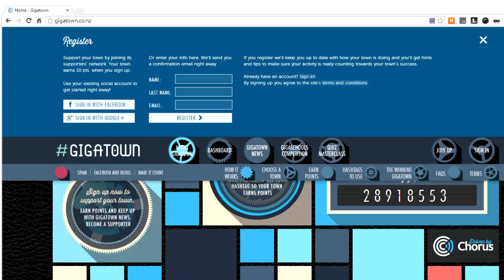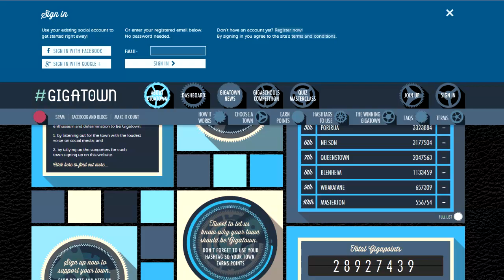How to do the Gigatown Quiz Masterclass with Nick Leggett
Porirua Mayor Nick Leggett guides you through how to do the Gigatown Quiz Masterclass for the GigatownPorirua campaign. to register.